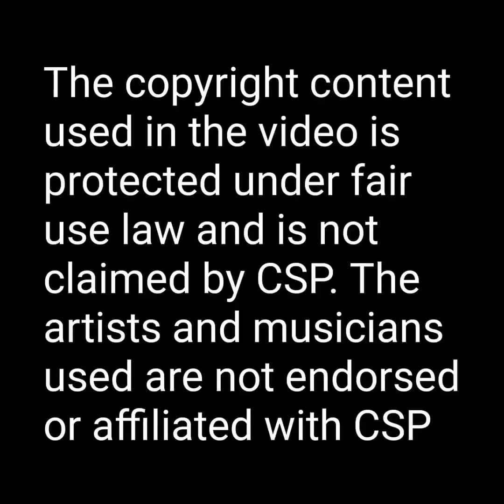Labor Day 2023